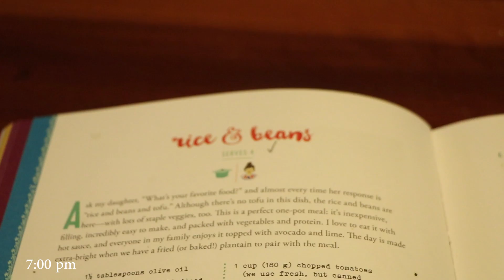WHAT I ATE IN A DAY #56 // VEGAN LEFTOVERS + SIMPLE MEAL IDEAS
This super fresh issue is filled with oodles of food, fashion, mental health content to brighten your day, and add a little more HBOT spunk into your life. Hope you enjoy this little passion project, I am rather chuffed with it xo

MUSIC
The Losers, By Josh Spacek